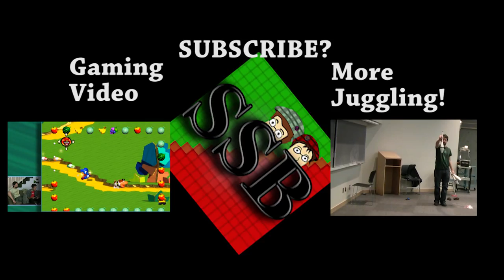Out-of-Bounds - Toying with Bounce Rings - Super Speers Brothers SSSE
Out-of-Bounds - Toying with Bounce Rings - Super Speers Brothers Super Sunday Something Else

The Super Speers Brothers are:
Blake Speers
Brendan Speers